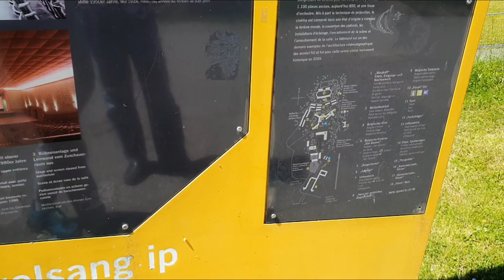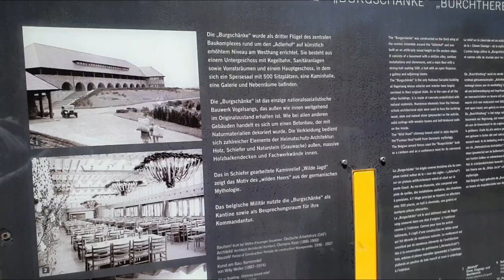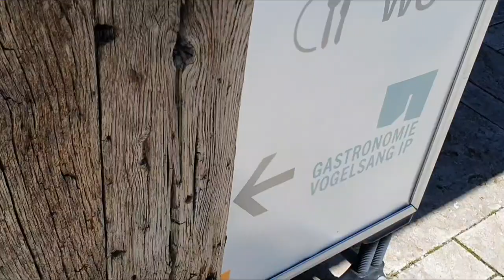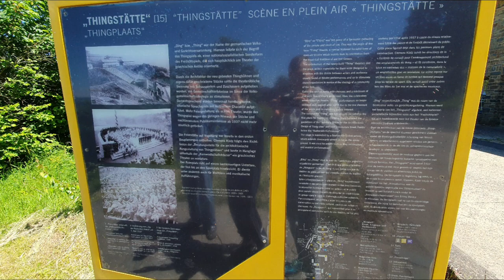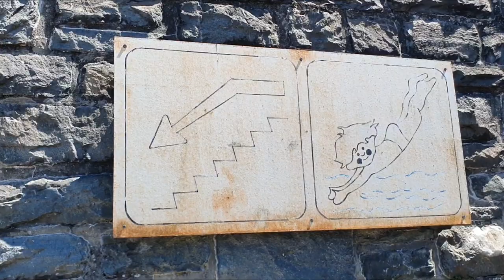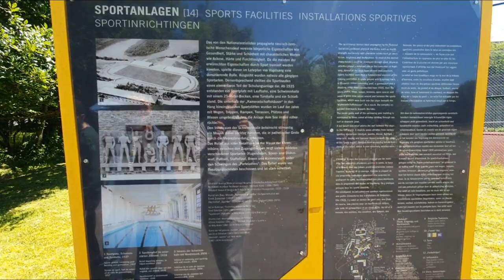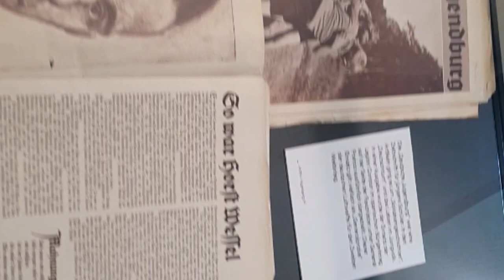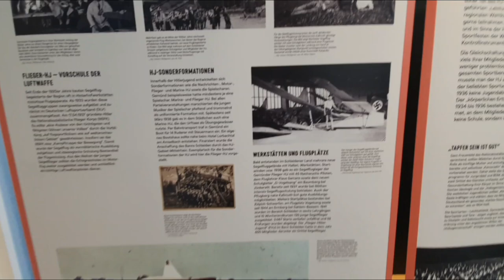Tu szkolili młodych nazistów 😲 1933r.